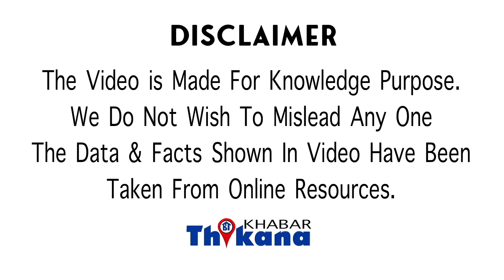मौत से 12 घण्टे पहले ये बात बोलने वाले Shane Warne को क्या पता था उसकी मौत उसका इंतज़ार कर रही है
Big Breaking | 12 घंटे पहले जिस Shane Warne ने दुसरो के लिए ये बात बोली उसे क्या पता था मौत उसका इंतज़ार कर रही है

नमस्कार मैं हूं कुछ बहरदार यह आप देख रहें हैं खबर ठिकाना है ने अपनी मौत से मात्र 12 घंटे पहले शेन वॉर्न ने एक ट्वीट किया था और यह ट्वीट मौत को लेकर ही थन वन को नहीं पता था कि मौत को लेकर उनका यह जो उनकी जिंदगी का आखिरी ट्वीट होगा शेन वॉर्न ने लास्ट में ऑस्ट्रेलिया के एक रोष मार्च को श्रद्धांजलि दी थी जिनकी डेथ हो गई थी उन्होंने कहा कि उनकी से झटका लगा है हमारे ऑस्ट्रेलिया की एंट्री प्लेयर थे इसके अलावा कई सारे लड़के और लड़कियों की उन्होंने कहा कि क्रिकेट की बहुत-बहुत बहुत कुछ दिया उन्होंने ऑस्ट्रेलिया और इंग्लैंड क्रिकेट को मेरी तरफ सब्सक्राइब उनकी फैमिली सब्सक्राइब नियुक्तियों से आखिरी ट्वीट जोशी ने किया था शोषण वॉल्यूम को आज का त्यौहार को थाइलैंड में थे उनके विला के अंदर ही बेहोशी की हालत में मिले जिसके बाद डॉक्टर्स की टीम को बुलाया गया समय रहते उपचार करवाया गया लेकिन चीन को बचाया नहीं जा सका डॉक्टर्स का कहना है कि शेन वॉर्न को हार्ट अटैक आया था सबस्क्राइब और इंटरनेशनल लेवल पर भी एक बहुत बड़ा नाम थे चीन के प्रेसिडेंट को बहुत बड़ा नुकसान रहा है एक बड़ा झटका नियुक्त